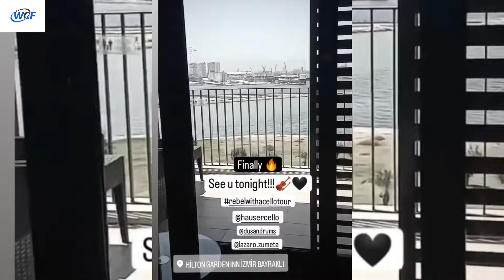Stjepan Hauser Just arrived in Izmir Turkiya such a lovely view enjoy a beutifull day